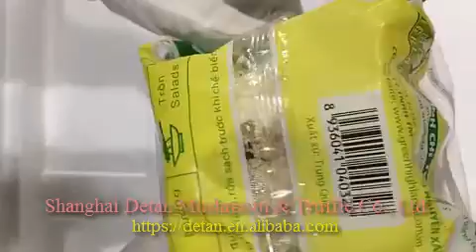白玉菇1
Fresh White Shimeji/Beech Mushroom from Shanghai Detan Mushroom & Truffle Co., Ltd.